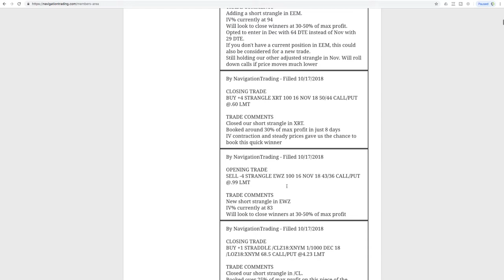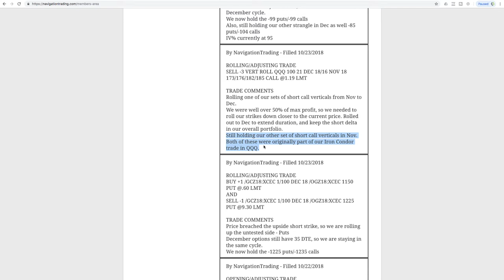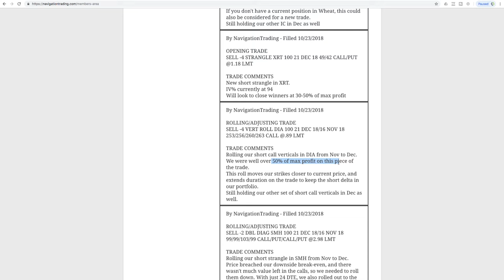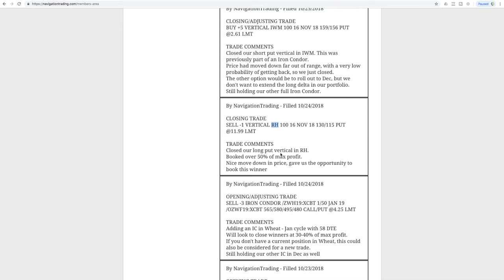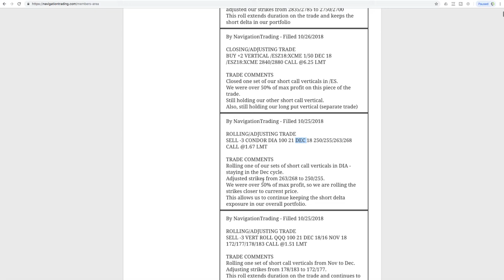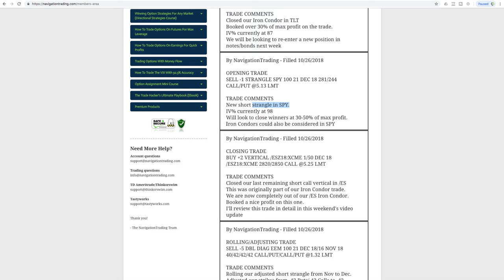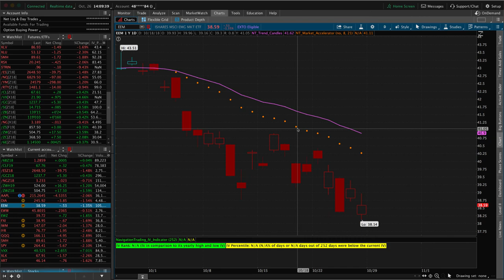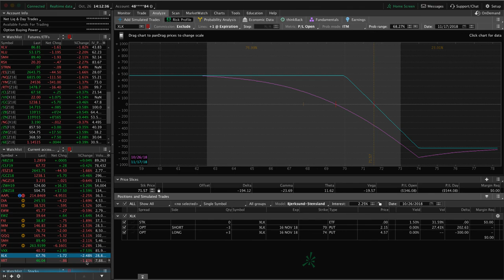Trading Options - Weekly Video Update from October 26, 2018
Each week our NavigationTrading Pro Members get access to a Weekly Update video to review all trades from the week. Here is one from October 26, 2018. to learn more about our Pro Membership!

Happy Trading!

YouTube.com/navigationtrading
Facebook.com/navigationtrading
Stocktwits.com/navigationtrading